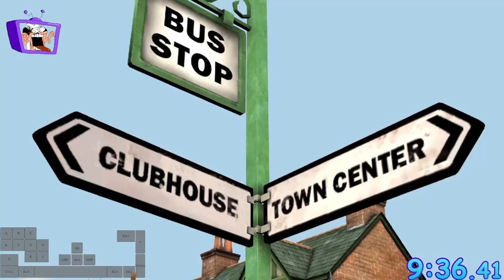(Macro) W&G Grand Adventures The Bogey Man 12:48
Key skip go brr.